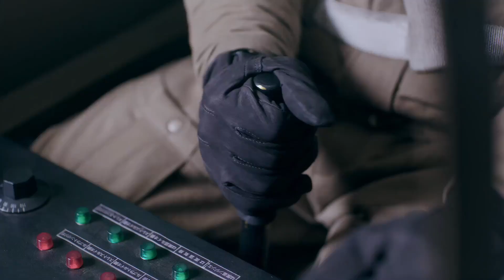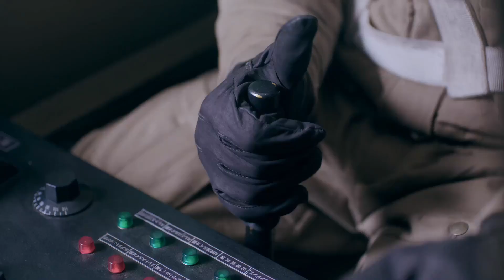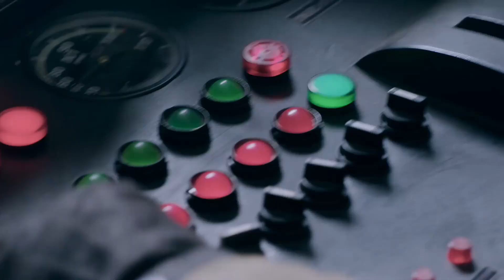為戰友報仇，中國獵人用槍擊落日本戰機！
ls 30